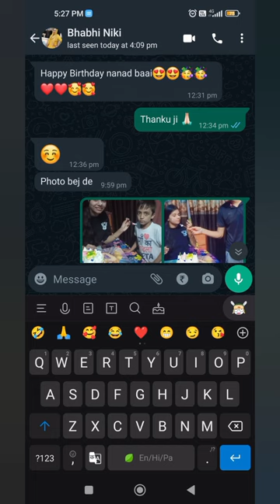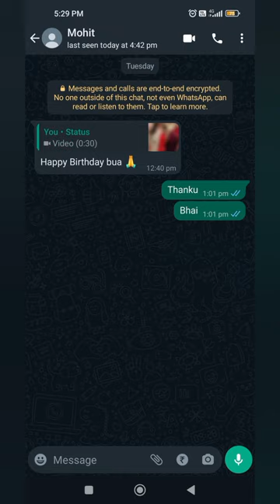happy birthday # happy birthday to me # thanks to all # happy birthday song # panjabi song